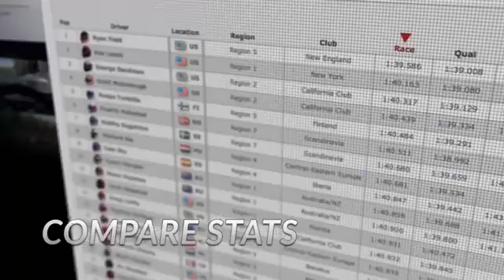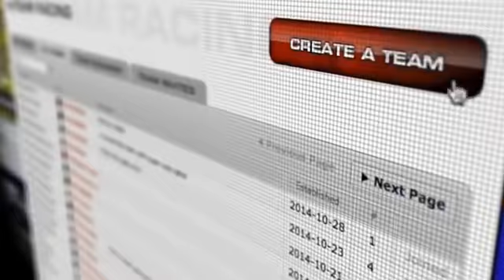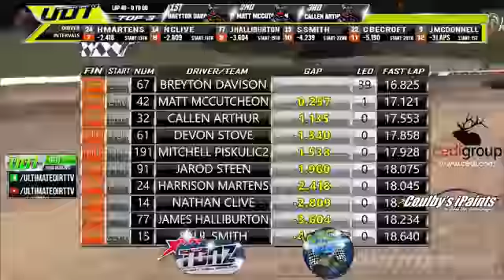The Dirt New Zealand Midgets Round 9 at Eldora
Make sure you check out Wicked Cushion, Blue Sphere Corporation on facebook along with Dirty Old Bastards.